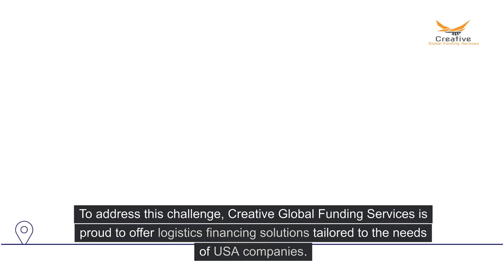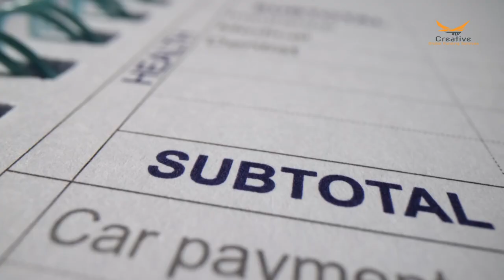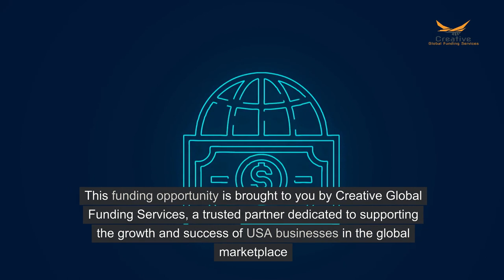Logistics Financing for USA Companies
In today's fast-paced global economy, logistics play a critical role in the success of businesses, particularly for those engaged in international trade. However, navigating the complexities of supply chain management often requires substantial financial resources. To address this challenge, Creative Global Funding Services is proud to offer logistics financing solutions tailored to the needs of USA companies.

Logistics financing is a specialized form of funding designed to support businesses in managing their supply chain operations efficiently. With the assistance of Creative Global Funding Services, companies can access financing ranging from $50,000 to $3,000,000, enabling them to optimize their logistics processes and seize growth opportunities.

One of the key advantages of logistics financing through Creative Global Funding Services is the flexibility it offers in terms of repayment. Companies can choose repayment terms ranging from 30 to 120 days, providing them with ample time to manage their cash flow effectively. Whether it's a shorter repayment period for quick turnovers or a longer duration for larger projects, businesses can tailor the financing to suit their specific needs.

Moreover, the application process is streamlined and hassle-free. To qualify for logistics financing, companies only need to provide an invoice or proforma invoice and a purchase order, eliminating the need for extensive documentation. This simplified approach allows businesses to access the funding they need without unnecessary delays or bureaucratic hurdles.

Another significant advantage of logistics financing through Creative Global Funding Services is the competitive pricing structure. With monthly interest rates ranging from 1.4% to 1.9%, businesses can secure the funding they require at a reasonable cost. Additionally, there are no upfront fees involved, ensuring that companies can access financing without any initial financial burden.

By partnering with Creative Global Funding Services, USA companies can unlock the potential for growth and expansion in their logistics operations. Whether it's investing in inventory management systems, expanding warehouse facilities, or fulfilling large orders, logistics financing provides the necessary capital to fuel business growth.

For more information or to apply for logistics financing, interested companies can This funding opportunity is brought to you by Creative Global Funding Services, a trusted partner dedicated to supporting the growth and success of USA businesses in the global marketplace.

Timecode:
0:00 - Intro Video
0:20 - Video Title
0:30 - Video About